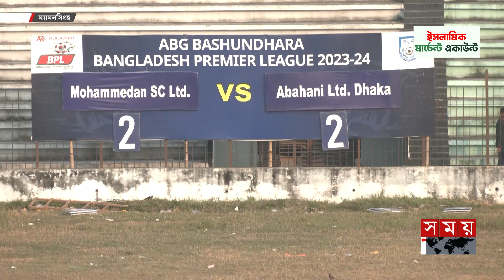বিতর্কিত ঢাকা ডার্বি ক্ষোভে মাঠ ছাড়ার উপক্রম আবাহনীর! | Abahani vs Mohammedan | BPL Football